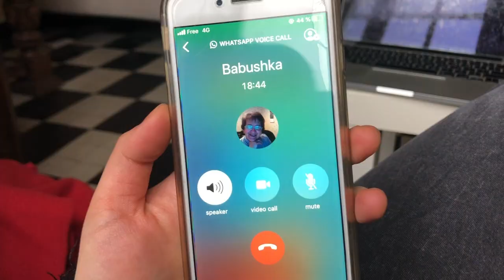day 13 of quarantine in montpellier